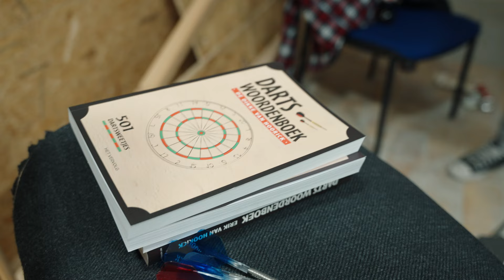D'ARTist Podcast | Behind The Scenes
D’ARTist

Werkt onverminderd verder aan nieuwe, leuke podcasts over de dartswereld.
Vandaag een korte maar fijne blik achter de schermen in deze Making Of.
Kijk alvast uit naar volgende week voor ‘meer van dat’.